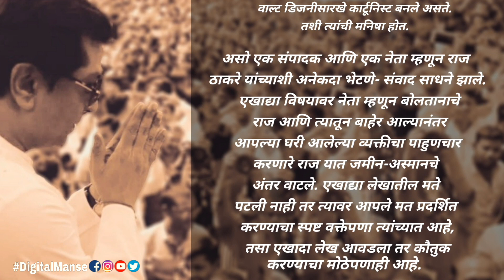Raj Thackeray Article by Sanjay Malme | Editor Dainik Punyanagari | MNS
Article on Raj saheb Thackeray by Sanjay Malme Dainik Punyanagari | MNS

🤝🤝 CONNECT WITH DIGITAL MANSE ON SOCIAL MEDIA 🤝🤝